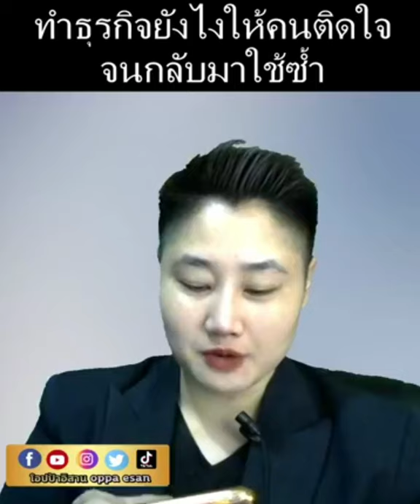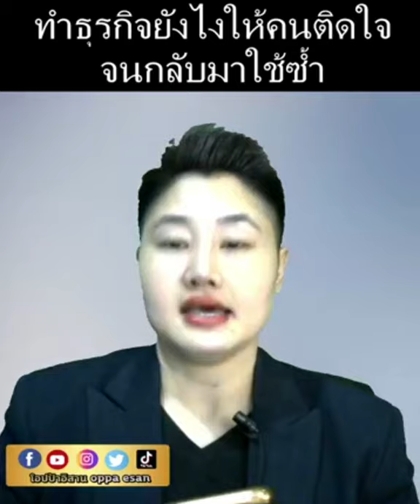ทำธุรกิจยังไงให้คนติดใจจนกลับมาใช้ กลับมาซื้อซ้ำ | ไอเดียทางธุรกิจ | ธุรกิจออนไลน์ | พัฒนาตัวเอง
🛎 จะเรียน NLP | Digital marketing
ช่องทางไหนก็ไม่มีพลาด!!

🚩สอนฟรีทุกวันที่หน้าเพจ FB และ Tiktok
เวลา 9.15 และ 18.00 น.
🚩Live Youtube ทุกเสาร์อาทิตย์ 13.00